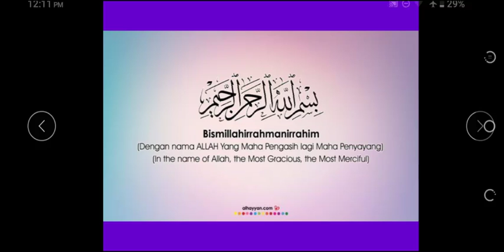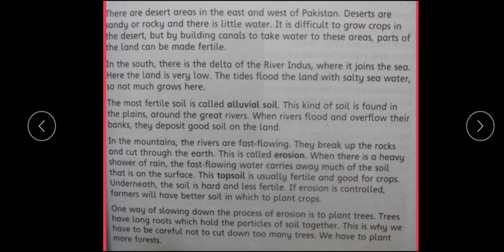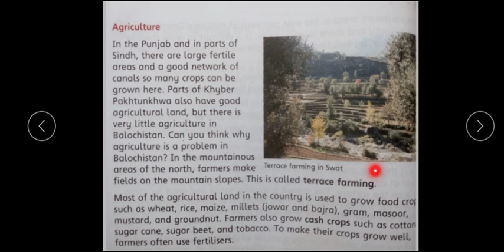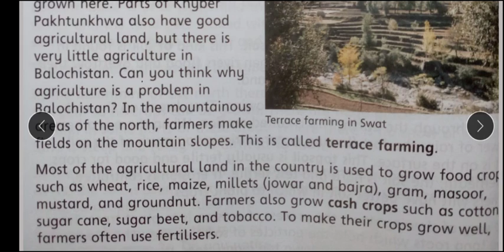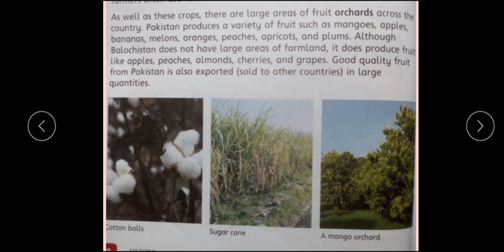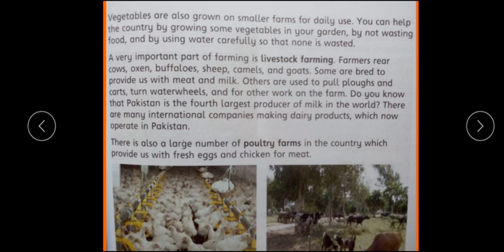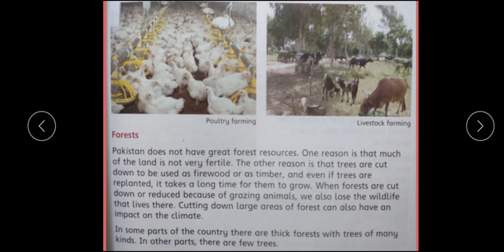Class 4 S st lect 12